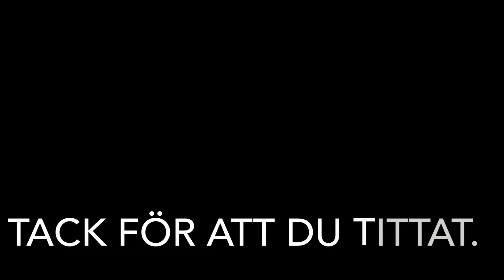Träning & Övningar för att få en snabb och en långsam hand. - Vänsterspelare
I denna video ger jag dig fem övningar för att att förstå känsla och rörelse i releasen. Din känsla för händernas rörelse kommer bli bättre och därmed blir också slagen bättre.

Låt mig hjälpa dig finna bättre slag, bollträff, riktning och svinghastighet. Oavsett om du slår en wedge, järnklubba eller driver kan du med dina händer lära dig golfslag som du inte trodde var möjliga. Längre och rakare kräver hårt arbete men är fullt möjligt.

Vare sig du fightas med en slice eller en hook så har jag videos som kan guida till bättre golf. Är du nybörjare så kan du börja med min grönt kort eller nybörjarkurs.

Försök ersätta dåliga vanonr med nya bättre vanor. Oavsett vilket loft eller skaft din klubba har så är det du som bestämmer vad som ska hända. Oavsett om det står callaway, ping, titleist eller taylor made på klubban så kan du slå bra slag.

Var noga med vad du tittar på. Det finns många duktiga instruktörer på nätet, några av mina favoriter är Mike Malaska, Mike Dunaway, Mike Austin.

Försök fokusera på grunderna i slaget bollträff, bladkontroll och svingspår. Träna med fördel på en sak i taget. Tränar du din svinghastighet måste du tillåta att det går snett och tränar du raka slag kan du inte samtidigt svinga i max fart.

Ha tålamod och låt det ta sin tid, luras inte av genvägar som bara gör att du tappar fokus från det viktiga. Golf kommer alltid vara svårt men vi kan med träning se till att vi blir bättre för varje dag som går.

Titta mycket på golf på TV. Bryson Dechambeu, dustin johnson, rory mcilroy kan inspirera till längre slag och andra som Tiger Woods, Viktor Hovland och Phil Mickelson kan ge dig fantasi att skapa nya slag.

Träna styrketräning för hela kroppen för att må bra genom livet och skapa en effektiv maskin. Träna händer, handleder och armar för att skapa en effektiv release och mer svinghastighet.

Ge aldrig upp i sökandet och träningen för att få bästa bollträff, bladkontroll och svingspår.

Lycka till. 👍